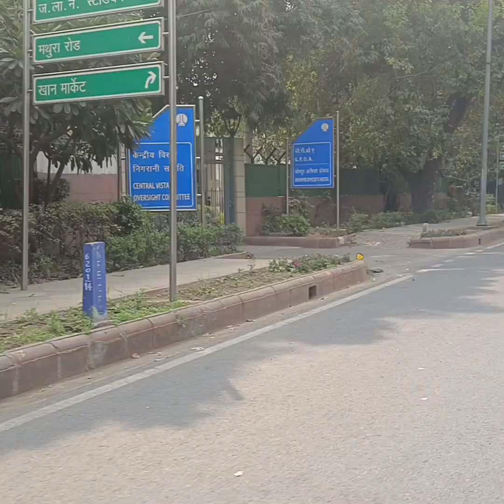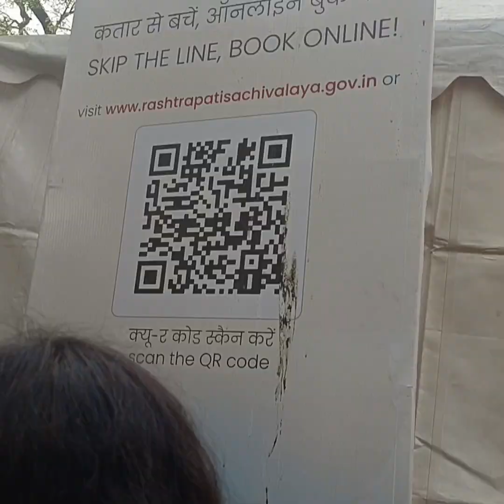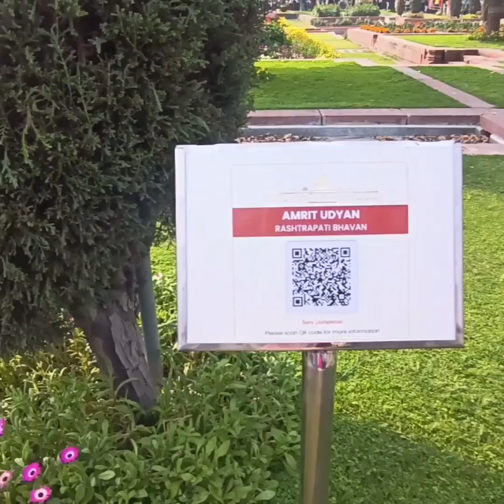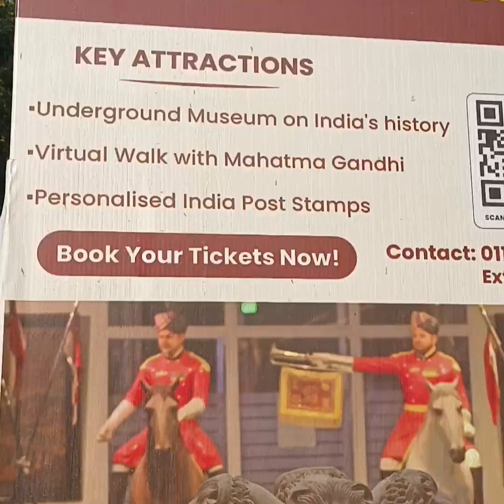Delhi Amrit udhyan jane se pehle ticket lete hain 🤭🙏 ll New Delhi tour ll Hayaat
What’s new and blooming at Delhi’s Amrit Udyan
DELHI’S ANNUAL BOTANICAL SHOW AT RASHTRAPATI BHAVAN WILL REMAIN OPEN FOR TWO MONTHS THIS YEAR

Delhi’s Rashtrapati Bhavan has thrown open its gates to the public for Udyan Utsav 2023, with President Droupadi Murmu inaugurating the event on Sunday. Amrit Udyan, (formerly Mughal Gardens), will remain open from 31 January to 26 March. The sprawling 15 acres of greenery feature herbal plants, decades-old bonsais and patches full of fresh blooms in myriad colours and varieties.

What’s new at Amrit Udyan
Originally, the gardens at Rashtrapati Bhavan included East Lawn, Central Lawn, Long Garden and Circular Garden. Gradually, more sections such as Herbal-I, Herbal-II, Tactile Garden, Bonsai Garden and Arogya Vanam have been added. While the gardens usually opened for a month till now, this year the Herbal Garden, Bonsai Garden, Central Lawn, Long Garden and Circular Garden will remain open to the public for two months. This year, the event will also welcome a higher capacity of visitors per slot, and offer on-the-spot bookings.

The gardens will display 12 varieties of specially cultivated tulips and 120 varieties of roses. This is apart from the rows and rows of hyacinth, marigold, dahlias and other flowers. Expect floral carpets, musical fountains and vertical gardens. The highlight of the display is a 200-year-old sheesham tree, and there’s also a dedicated garden for decades-old bonsais. While you’re there, don’t forget to scan the QR code to find out more about a particular tree or plant.